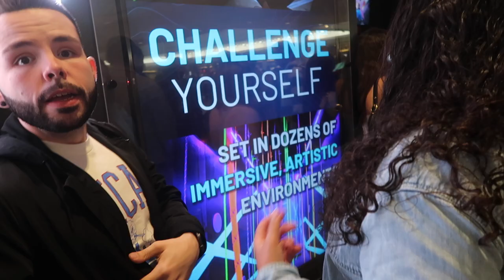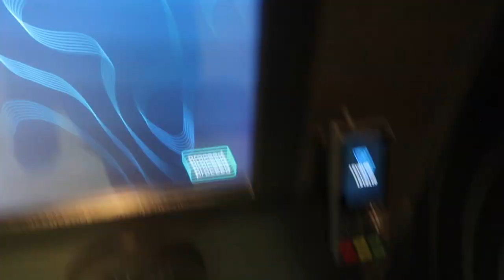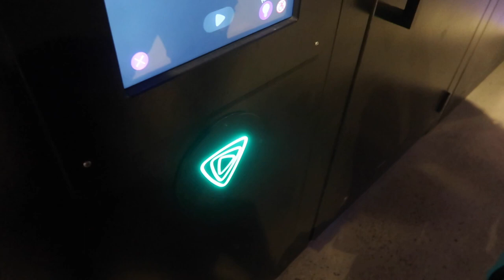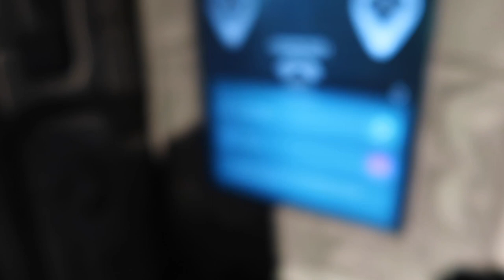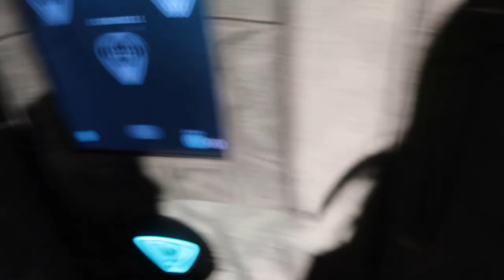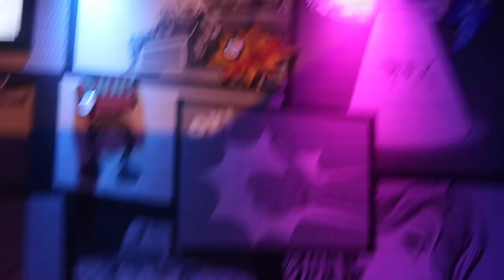26TH BIRTHDAY VLOG✨ | WIG INSTALL | LEVEL99 | NAILS | DINNER + more!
What’s up and what is poppin’ YouTube Gang🥳 it’s your girl Kels! It’s Sunday so it’s time to TAP into my newest video: 26TH BIRTHDAY VLOG✨ | WIG INSTALL | LEVEL99 | NAILS | DINNER + more!

In this video I take you along on my birthday weekend, i spill some tea because I lost a friend, take y’all with my to do my nails, get my wig installed, grab some dinner, & I take you along with me for the first time going to Level99 in Natick MA! (As you’ll see in the video it’s not at all what I expected😂) - just a disclaimer: almost all my videos provide value in some way but this particular vlog is more like a video diary memory for my 26th birthday!! - - I hope you guys enjoyed this video!